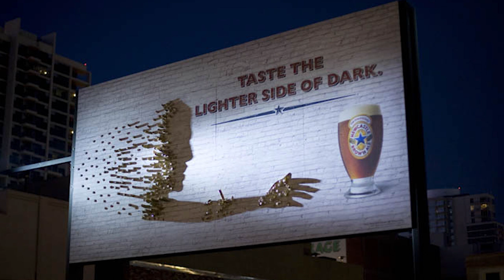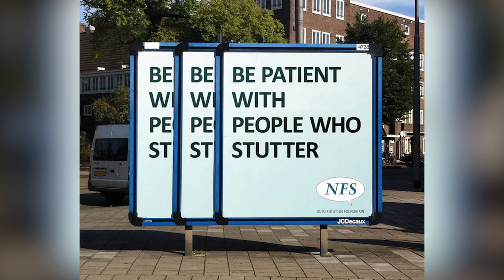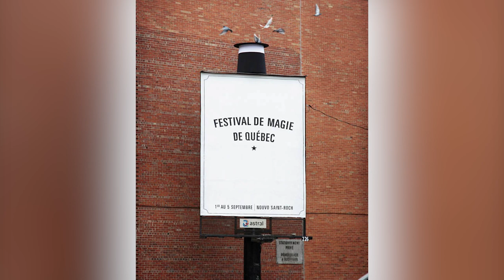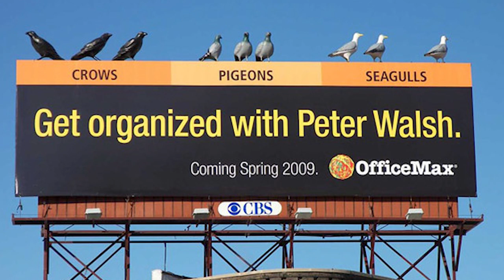Cleverly Designed Advertisement Posters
I like cleverly designed everything. When some smart designers start to think inspire us, they really do that. These advertisement posters are very good examples of this situation. Also humor is very important instrument to impress people. After that video probably you will be more careful when you see a poster or a billboard.